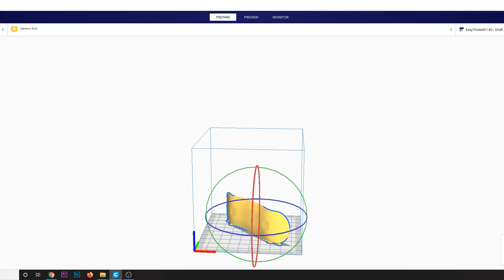HOW TO MAKE FINGERBOARD 3D PRINT!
FAÇA O SHAPE DE FINGERBOARD NA IMPRESSORA 3D! Sim eu fiz um deck de fingerboard! Confiram como ficou e já flagra a sessão com ele! Claro que para você conseguir fazer um desses precisa de uma impressoras 3D! Essa eu adquiri na Bang good!
► Easythreed® X1 Mini Impressora 3D ◄

Nova Parceria chegando no canal "Clip 200"
Entre no Site e confira os Shapes e Roupas da marca:

CB Skateshop

Links do Obstáculos LBSKATE Fingerboard:
Corrimão Redondo

- SKATE

→ SEGUE A GENTE  NO INSTAGRAM:
► Breno Franco @brenomfranco
► Henrique Valadão @_henriquevaladao

Filmado com Câmera Sony A6300 / Canon 60D / Sony RX100 IV